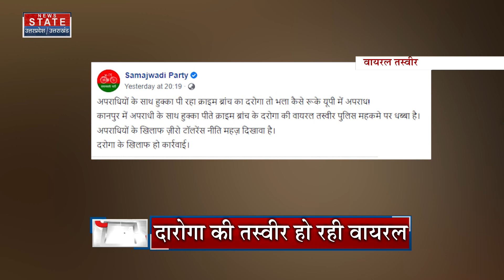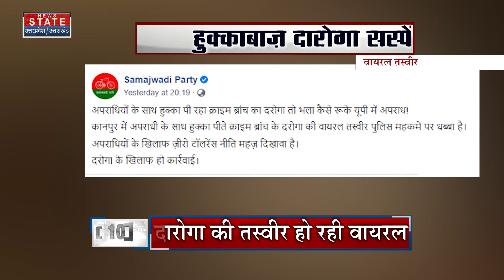Kanpur News: गैंगस्टर के साथ हुक्का पीते दिखा दारोगा निलंबित, सफाई में शातिर को बताया मुखबिर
क्राइम ब्रांच में तैनात दारोगा मोहम्मद आसिफ को निलंबित कर दिया गया है। एक दिन पहले आसिफ से जुड़ा एक वीडियो इंटरनेट मीडिया पर वायरल हुआ था, जिसमें वह शातिर अपराधी अंकित लाला के साथ बैठकर हुक्का पीते दिखाई पड़ा था। इस मामले में विभागीय जांच शुरू की गई है

Inspector Mohammad Asif posted in Crime Branch has been suspended. A day earlier, a video related to Asif went viral on the internet media, in which he was seen smoking hookah while sitting with vicious criminal Ankit Lala. A departmental inquiry has been started in this matter, because it is believed that the way videos are going viral about crime branch continuously,

News State Apps डाउनलोड करें:
Download Android and iOS Apps for more updates: